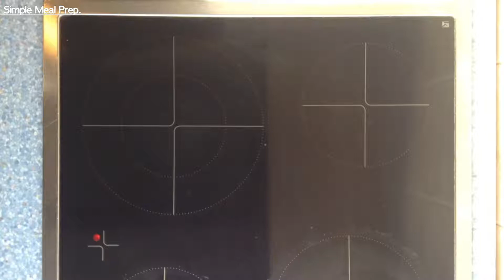Beef steaks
How to make beef steaks

Food ingredients:
- 1,2kg beef steaks
- flour
- salt,black pepper,vegeta spice
- 2 onions
- 3 garlic cloves
- 1 carrot
- 150g vegetables (peppers,carrot,celery...)
- parsley
- 200ml white wine
- 0,1dl oil
- 1l water

This video can be used or edited without permission.
Simple Meal Prep.

Created using Wondershare Filmora App